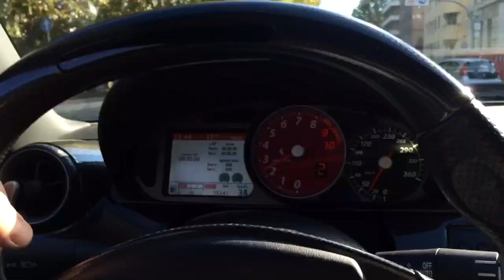Habitat Naturale Per Una Ferrari? Tunnel e Gallerie!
...Secondotestomale...ogni vettura ha il suo habitat naturale. Troppo semplice dire che per una Ferrari sia la pista...io dico che mi sento veramente a casa quando incontro un tunnel, una talleri, DeBBraio&SPALANCO, oppure SPALANCO solo, e mi inebrio di SoundItalico...Secondotestomale...vivalavita